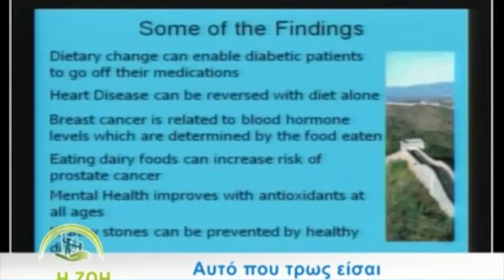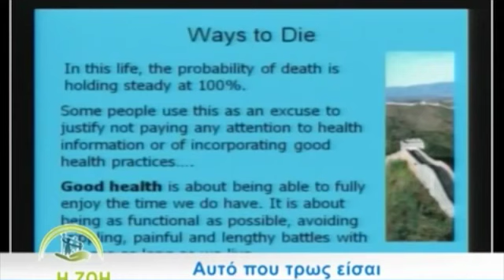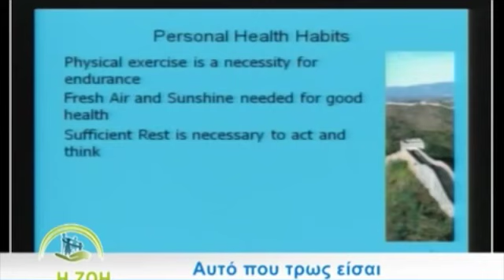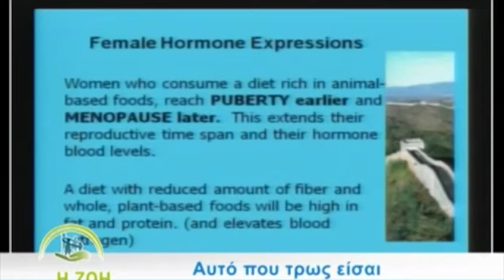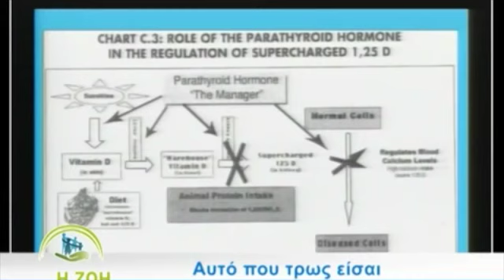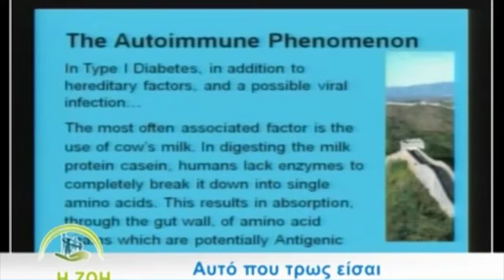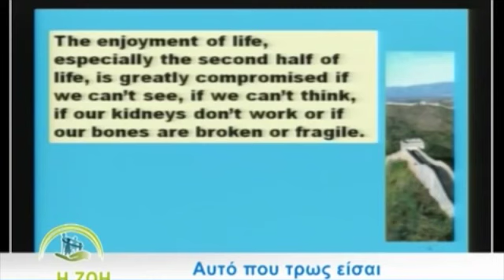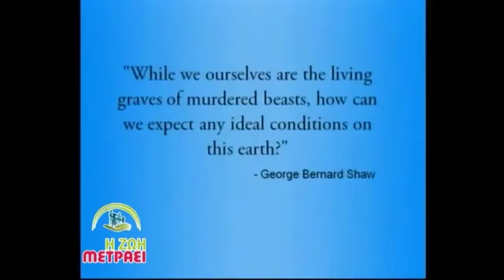Τα οφέλη της φυτοφαγίας στον άνθρωπο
"Το Νο. 1 χημικό καρκινογόνο είναι η ζωϊκή πρωτείνη. Όταν κάποιος τρώει ζωϊκή πρωτεϊνη (κρέας, γαλακτοκομικά, ψάρια) μπλοκάρει στους νεφρούς την ενεργοποίηση της βιταμίνης D"

"Η καζεΐνη είναι η πρωτεΐνη που χρησιμοποιείται ως ισχυρή κόλλα σε ξυλουργικές εργασίες. Οι επιπλοποιοί τη λατρεύουν ως συστατικό.
Η καζεΐνη στο αγελαδινό γάλα είναι 300% περισσότερη απ’ ότι η καζεΐνη στο μητρικό γάλα.
Σύμφωνα με τον διάσημο ερευνητή της διατροφής T. Colin Campbell, «οι πρωτεΐνες του αγελαδινού γάλακτος μπορεί να είναι το πιο σημαντικό χημικό καρκινογόνο στον οποίο εκτίθενται οι άνθρωποι.»¨